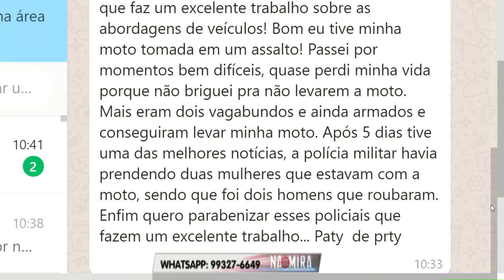Na Mira Em Tempo 18 09 2019 3º Bloco